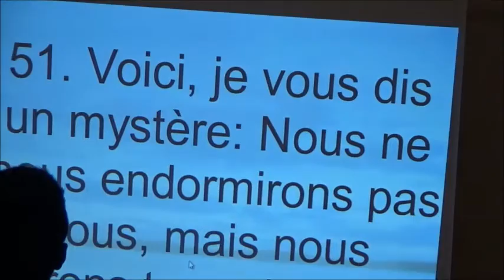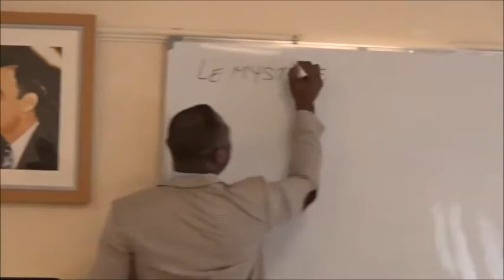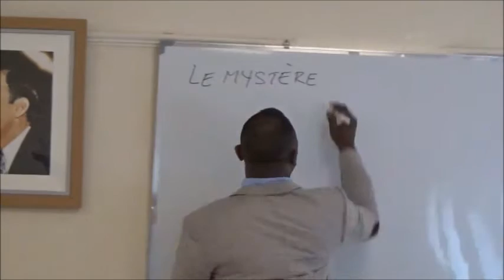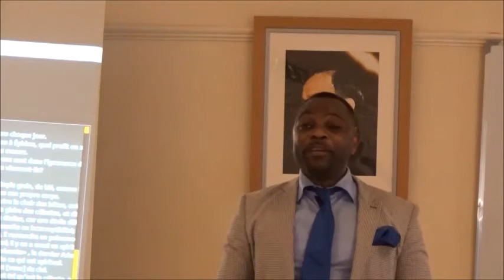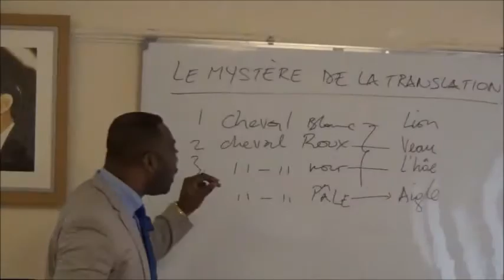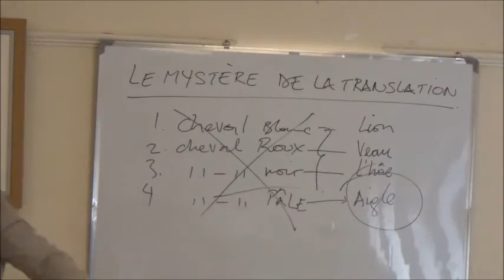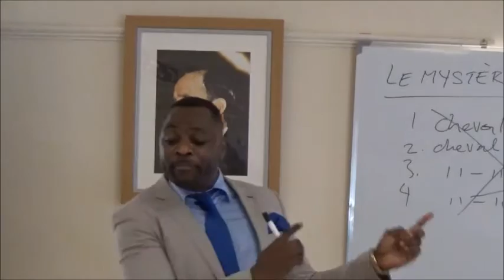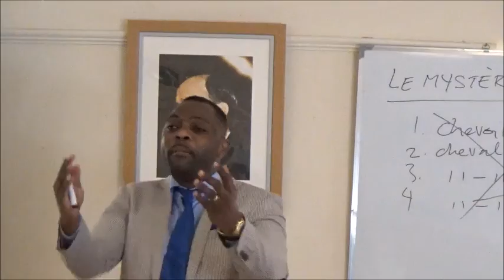LE MYSTERE DE LA TRANSLATION (Premiere partie.)